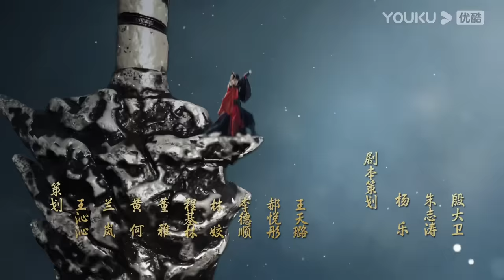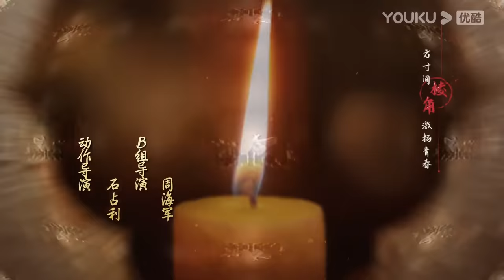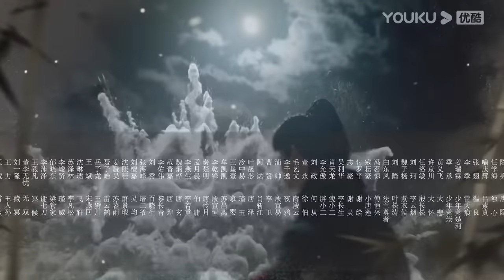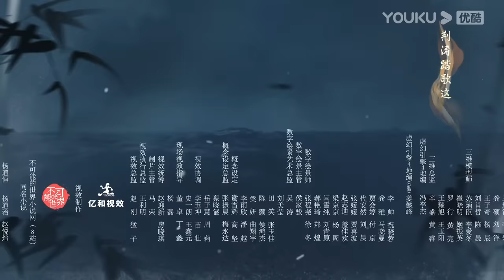ENGSUB【少年歌行 The Blood of Youth】EP14 | 鲜衣怒马，快意恩仇，不闯江湖枉少年 |李宏毅/刘学义/林博洋 |优酷悬疑剧场 YOUKU SUSPENSE